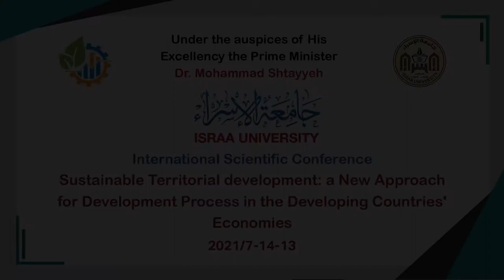Conference on a new approach to the development process in the economies of developing countries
Under the auspices of His Excellency the Prime Minister
Dr. Mohammad Shtayyeh

International Scientific Conference
Sustainable Territorial development: a New Approach for Development Process in the Developing Countries' Economies